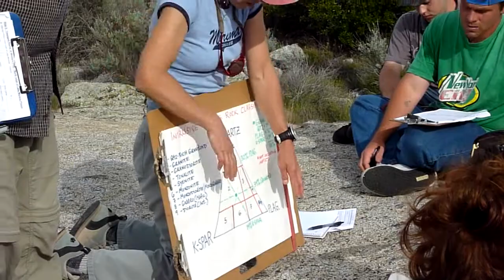Mesa -- Miramar Geology Field Trip IV, pt 2. Campfire Sangin' !!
Part 2 of a multi-part series: Plagioclase, 16 Tons, Sushi, campfires and Neil Young. Need I say more? Ray, Gina and Don went over-the-top to make this field trip feel more like a family event. Pretty sly them educators. we even learned a lot about the local geology!